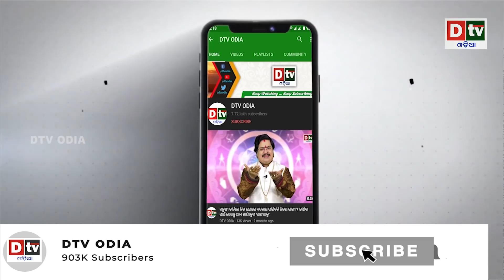କିଏ ସବୁଠାରୁ ଶକ୍ତିଶାଳୀ ନାଗ ? | Odia Devotional